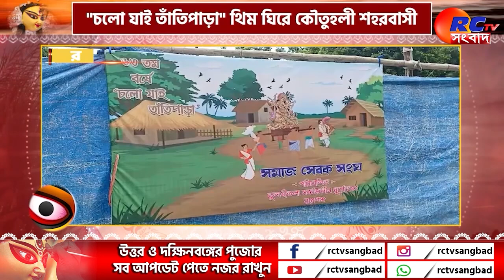Durga Puja 2024 | "চলো যাই তাঁতী পাড়া" থিম নিয়ে হাজির সমাজসেবক সংঘ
সংক্ষেপে খবরের বিষয়ঃ  "চলো যাই তাঁতী পাড়া" থিম নিয়ে হাজির সমাজসেবক সংঘ